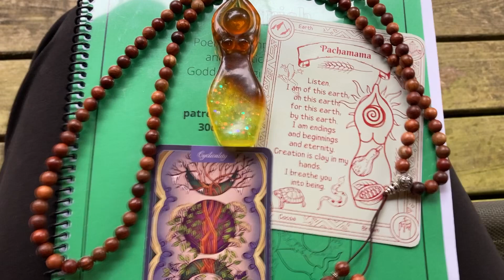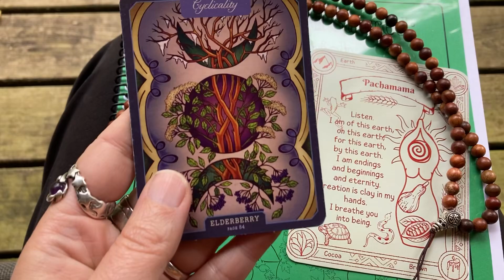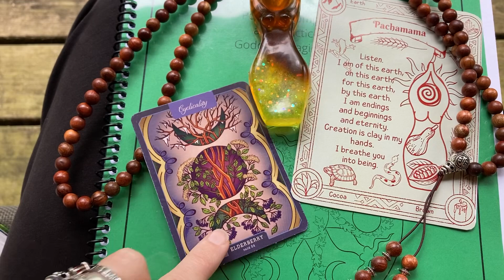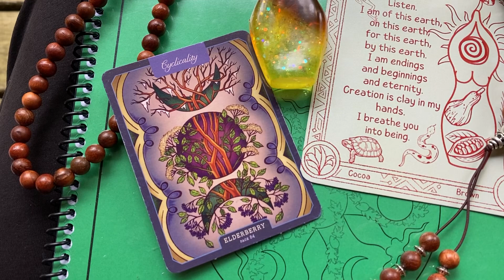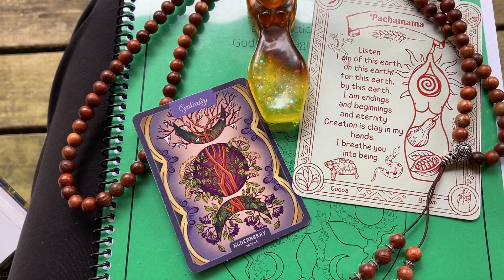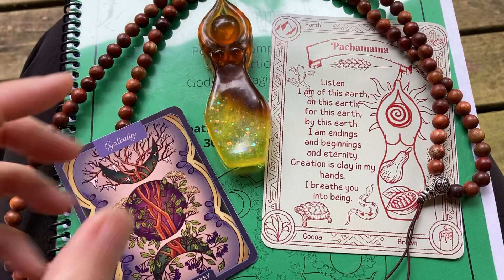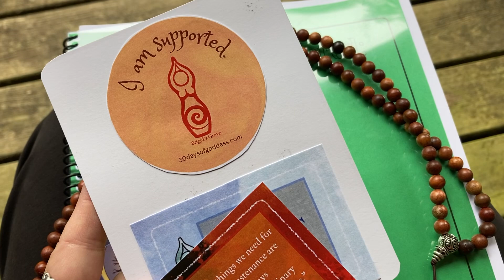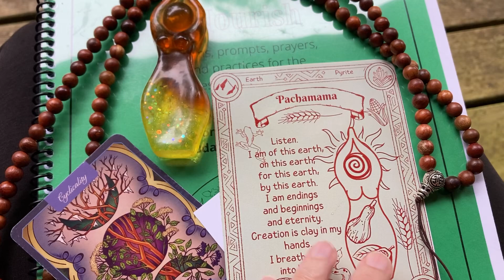Rituals of returning: cycles of nourishment (30daysofgoddess, goddessmagic)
Note: rituals using Earth Runes will resume in September.

This nine minute ritual explores our herb of the month, Elderberry, from Maia Toll's Illustrated Herbiary.

Reminder: Take time for rest and replenishment. You can draw support from the earth's cycles and resources, rather than relying solely on your own energy. You are allowed to rest well and wisely. You can find nourishment in the ordinary things right in front of you.

Decks used:
Illustrated Herbiary

Resources:
Daily Practice Companion Deck